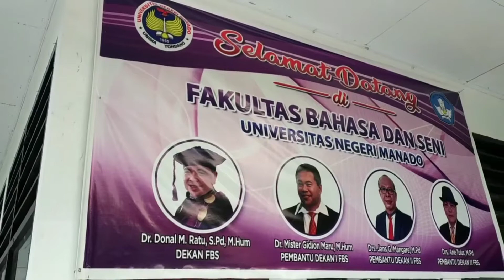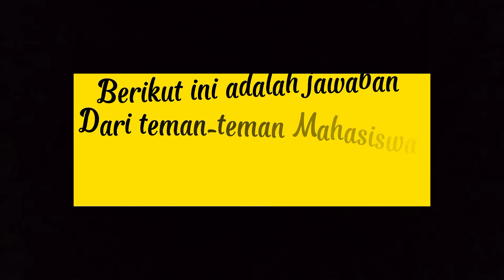Psikoanalisis Kepribadian Tokoh dalam Novel "Surga Untuk Ibuku" - Linda Ayu Nelwan - FBS UNIMA